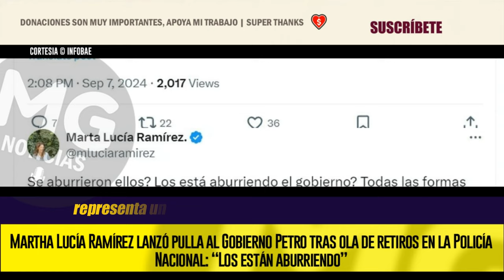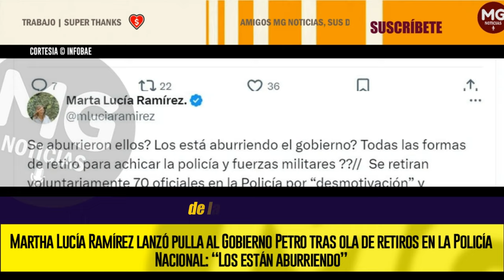¡LOS ESTÁN ABURRIENDO! ❌ Martha Lucía Ramírez lanzó pulla al Gobierno Petro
Martha Lucía Ramírez lanzó pulla al Gobierno Petro tras ola de retiros en la Policía Nacional: “Los están aburriendo”
Una resolución del Ministerio de Defensa, que permitió el retiro voluntario de 70 uniformados, ha desencadenado una varias críticas y controversias
INFOBAE